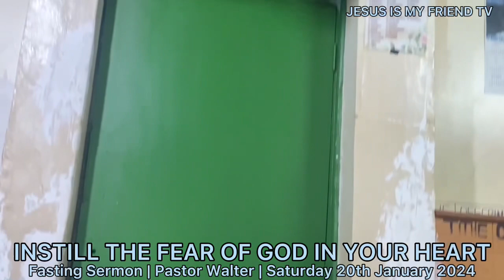INSTILL THE FEAR OF GOD IN YOUR HEART | PASTOR WALTER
How can we instill the fear of GOD in your life? Tune in to this fasting sermon to learn more.